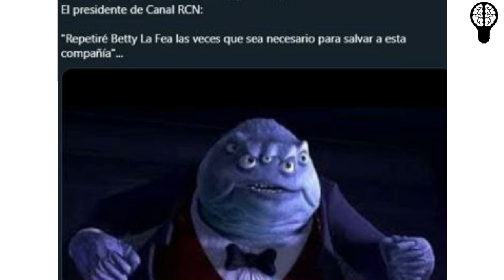BETTY La FEA Mejores Memes Creados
Yo soy Betty, la fea’ se emite en el  Canal RCN para conquistar y enamorar a miles de sus fieles seguidores con los personajes más divertidos, las ocurrencias más comunes y la emotiva historia de Beatriz Pinzón Solano, conocida como ‘Betty’. Cada vez que se repite la telenovela, los fanáticos no pueden ocultar la alegría y sentimiento que les genera reencontrarse con la producción.

El proyecto, creado por Fernando Gaitán, dio inicio el pasado miércoles 14 de octubre y despertó todo tipo de reacciones entre sus fans. La telenovela continúa plasmando situaciones que hacen sentir identificado a más de uno, y que, sin duda, se salen de los estereotipos comunes de otras producciones.

Durante la emisión del primer capítulo, los espectadores utilizaron sus redes sociales, en especial Twitter, para dar su opinión de lo que estaba sucediendo en la historia y compararlo con algunas experiencias de sus vidas. Varios se identificaron con las entrevistas laborales y la búsqueda de trabajo constante que, en muchos casos, se vuelve complicada.

Por otra parte, algunas personas aprovecharon el tema de la pandemia y de las restricciones en lugares públicos como los bares y restaurantes para no consumir alcohol, señalando que ‘Betty’ predijo lo que sucedería en estos establecimientos al disfrutar de una “fiesta” tomando jugo de mora.

Por otra parte, los usuarios se divirtieron manifestando el gusto que sienten por ver esta producción y lo mucho que disfrutarán en esta nueva etapa durante la pandemia. Los fans sintieron similitud en el comportamiento de la protagonista con alguno que han tenido al conocer al “amor de sus vidas” o su “crush”.